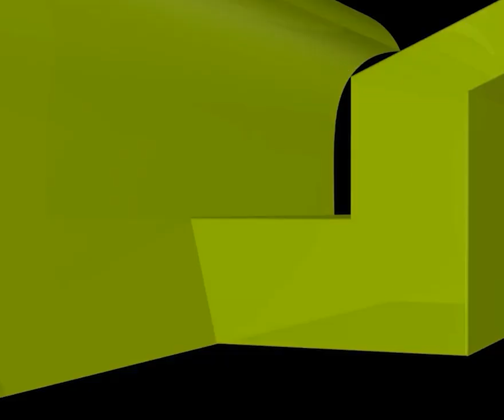পিতামাতার জন্য দোয়ার কথা বলতে গিয়ে অঝোরে কাঁদলেন শায়খ আহমাদুল্লাহ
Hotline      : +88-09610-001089